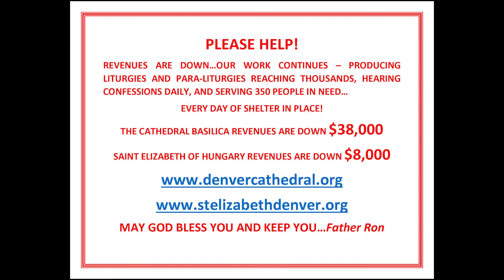Daily Mass (6/6/2020)